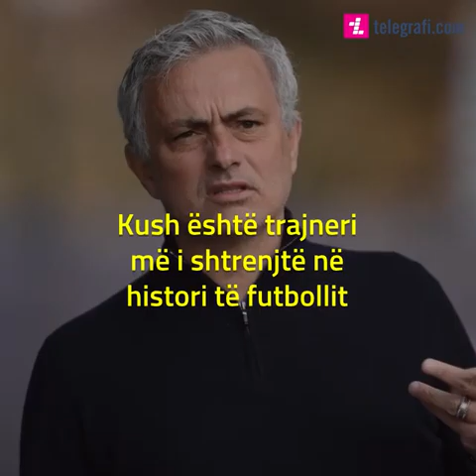Kush është trajneri më i shtrenjtë në histori të futbollit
A e dini se kush është trajneri më i shtrenjë në histori të futbollit

Top 10 trajnerët më të shtrenjtë në histori të futbollit